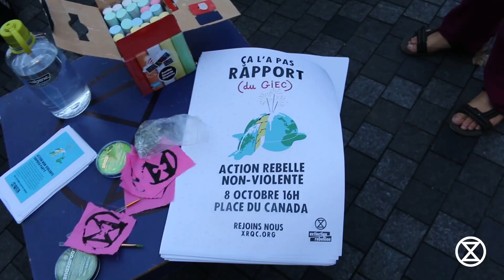Surprise party pour le rapport du GIEC